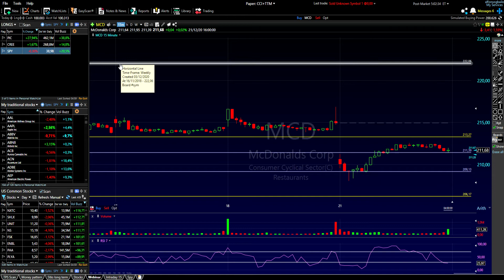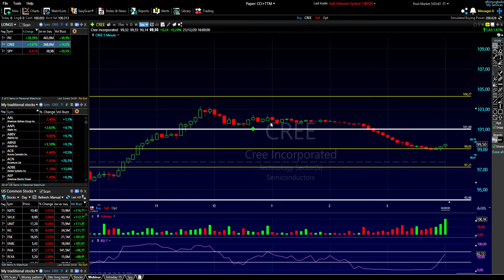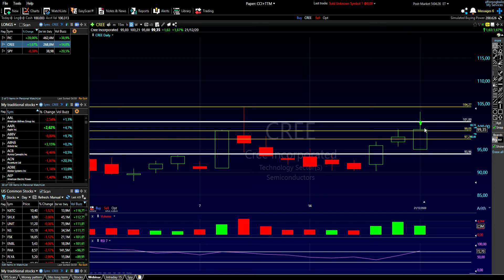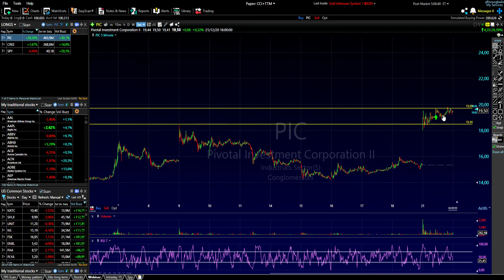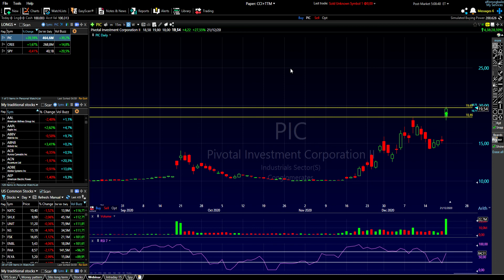Dec. 21st - Trades. A whole lot of nothing!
Swinging CREE and PIC calls. Plenty of time on both plays for them to work, so no rush. Small positions too because there were no clean setups for me today!